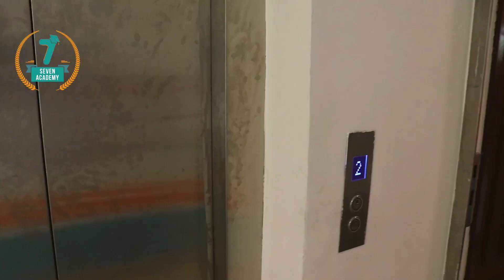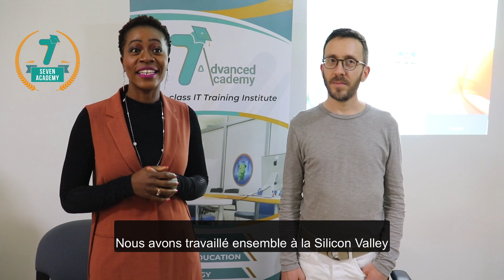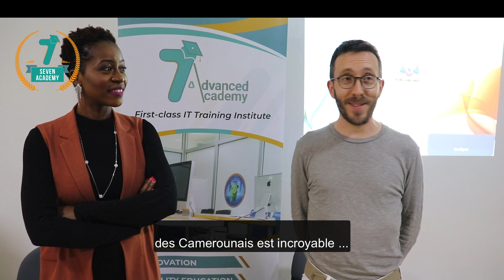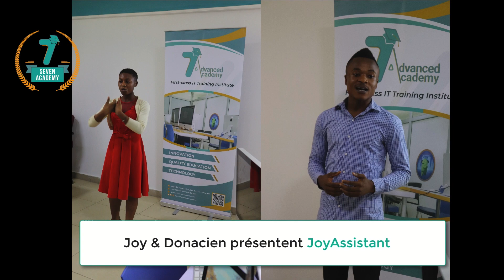Mme Yomba Introduces Dr. Gervais from Google to Web Development Students in Cameroon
Mme Estelle Yomba introduces Dr. Philippe Gervais, Senior Software Engineer at Google to students of Seven Advanced Academy - professional IT Training institute located at Bali, Douala in Cameroon.